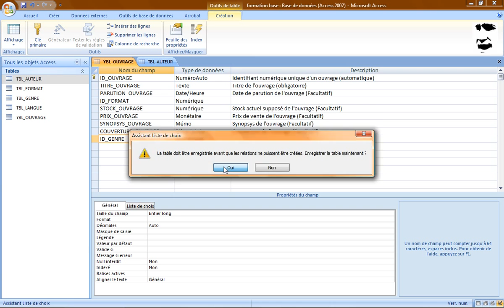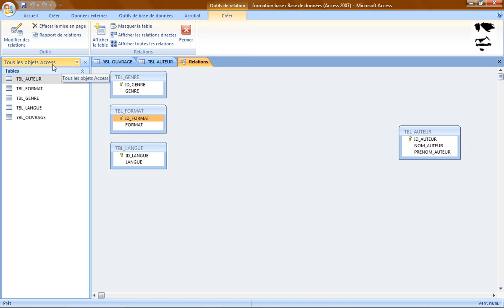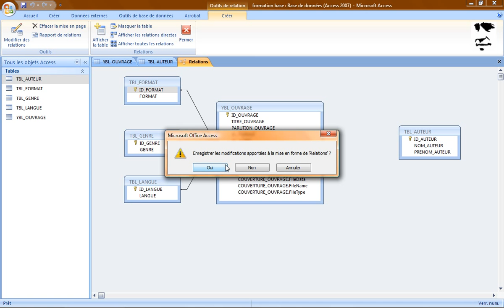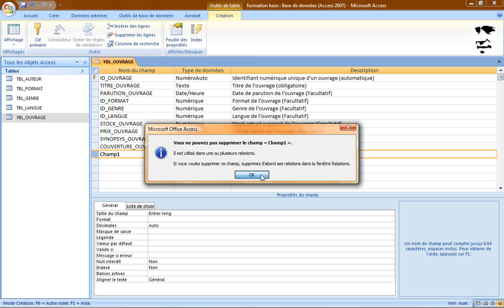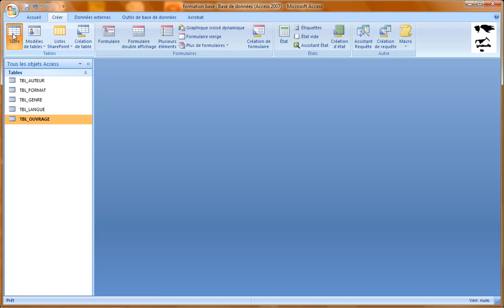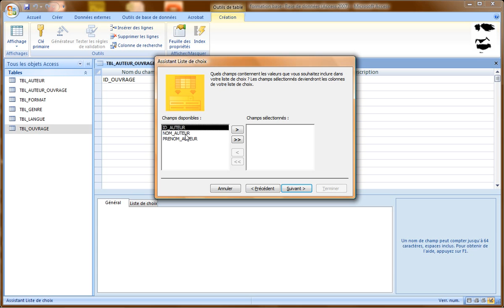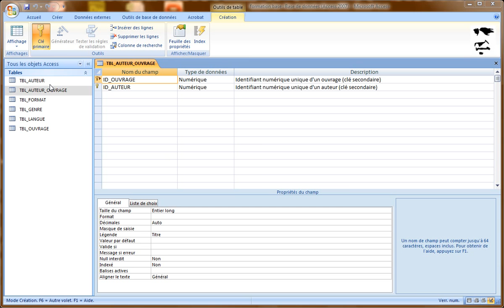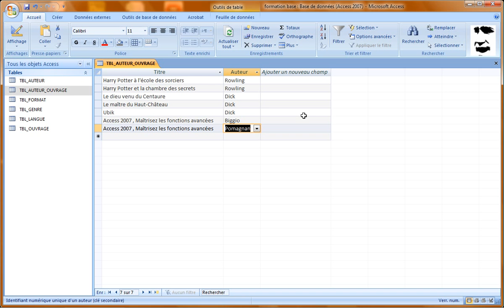Les relations entre tables d'une base de données - Formation Access Marseille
Les relations entre tables d'une base de données
Issu de la formation Access de Optivalys Formations à Marseille.